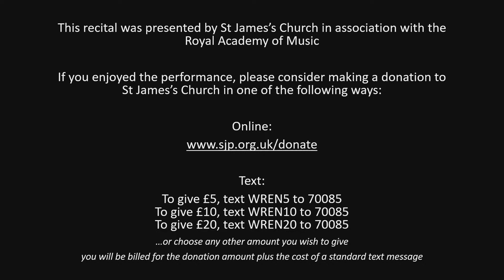Lunchtime recital by Isobel Howard (violin), Shannon Ross (cello) & Julian Chan (piano)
Poulenc - Violin Sonata, FP 119
Poulenc - Cello Sonata, FP 143
Boulanger - Finale from ‘D'un matin de printemps’

Presented in association with the Royal Academy of Music

If you enjoy this performance, please consider making a donation to St James’s Church at our Kindlink

Alternatively, you can text WREN followed by the amount you want to give (eg WREN10 to donate £10, or WREN5 to donate £5) to 70085 from a UK mobile (you will be billed for the donation amount plus the cost of a standard text message).